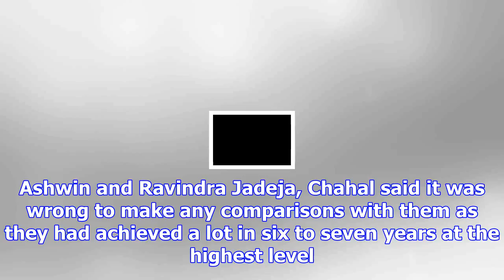Mathews wicket gave me great satisfaction: chahal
Crafty: Yuzvendra Chahal mixed the pace of ball with some drift to deceive Angelo Mathews.   more-in...